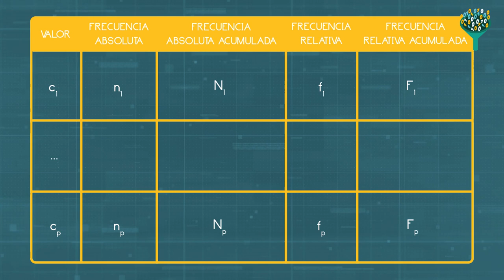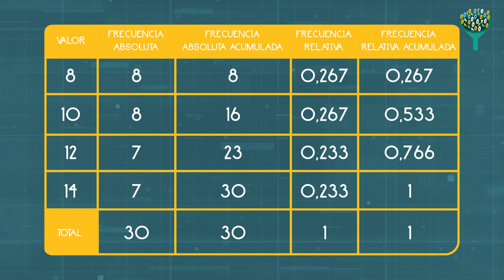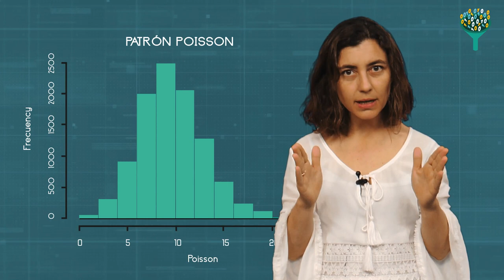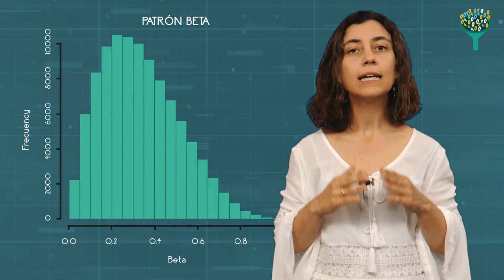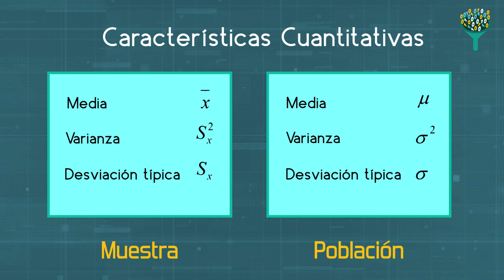Análisis Univariante (URJCx)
Tema 1: Análisis y visualización de datos univariantes
Apartado 1.2: Análisis exploratorio de datos
Análisis univariante
MOOC: MOOC Técnicas de análisis de datos y big data (URJCx107)